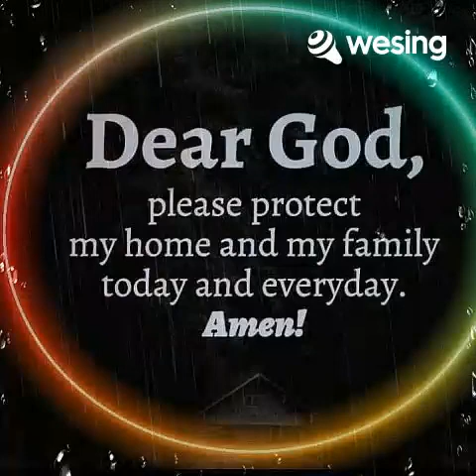Bulag pipi at bingi 😘😘😘This video is from WeSing